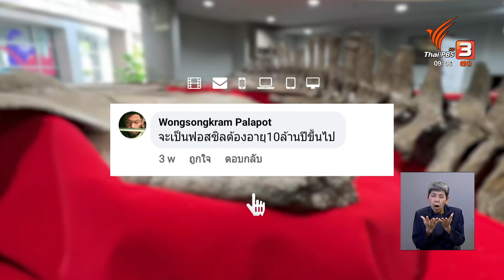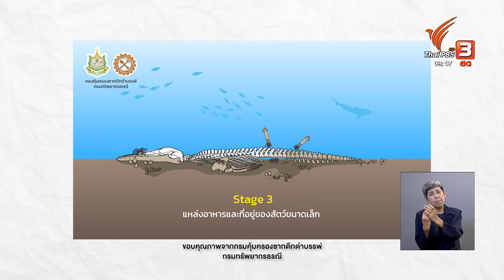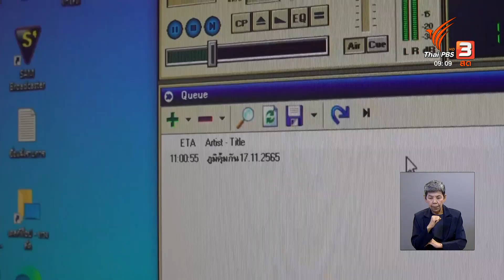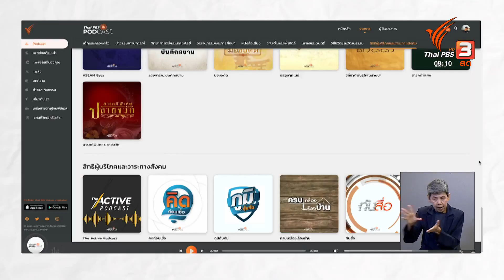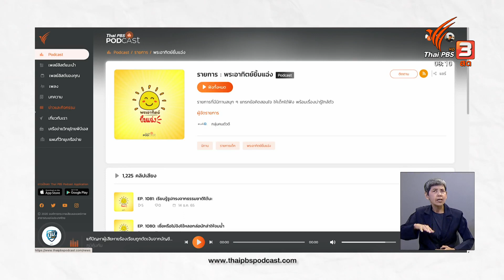ตอบสงสัยเรื่องฟอสซิลวาฬอำแพงและพบสถานีวิทยุเครือข่ายภาคเหนือ | เปิดบ้าน Thai PBS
ตอบความคิดเห็นของแฟนข่าวที่ส่งคำถามเข้ามา หลังจากได้อ่านข่าวเรื่อง "การขุดค้นพบ ฟอสซิลวาฬตัวแรก ของประเทศไทย ที่มีอายุ 3,380 ปี" คุณผู้ชมสงสัยว่าอายุของวาฬที่ขุดพบสามพันกว่าปีจะเรียกว่าเป็น "ฟอสซิล" ได้หรือไม่ เพราะ "ฟอสซิล" น่าจะใช้เรียกซากดึกดำบรรพ์ที่มีอายุหลักล้านปีขึ้นไป คำตอบเรื่องนี้จะเป็นอย่างไร ไปรับฟังจากนักธรณีวิทยาซึ่งเป็นผู้ขุดค้นวาฬอำแพง และไปติดตามการพบปะกับสถานีวิทยุเครือข่ายภาคเหนือเพื่อแลกเปลี่ยนความรู้เรื่องการสร้างสรรค์สื่อเสียงให้น่าสนใจ พร้อม ๆ กับได้เปิดเวทีรับฟังความคิดเห็นจากสถานีวิทยุทั้ง 32 สถานีด้วยว่า มีข้อเสนอแนะต่อสื่อเสียงของไทยพีบีเอสอย่างไรบ้าง

ติดตามรายละเอียดได้ในรายการ "วันใหม่วาไรตี้" วันศุกร์ที่ 16 ธันวาคม 2565 ทางไทยพีบีเอส หรือรับชมย้อนหลังได้ทาง